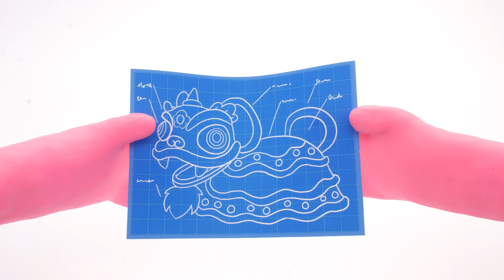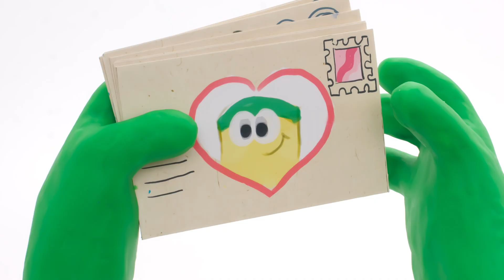Peppa Pig Playing Pranks 🐷 The Play-Doh Show Season 2 | Play-Doh Official